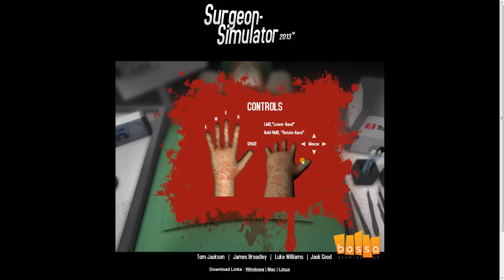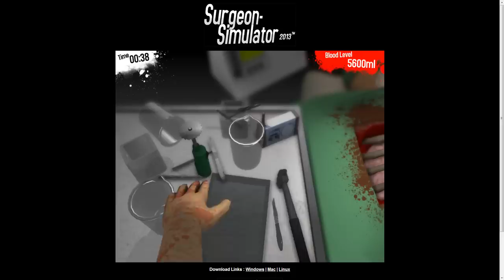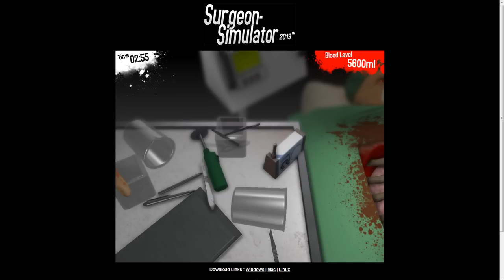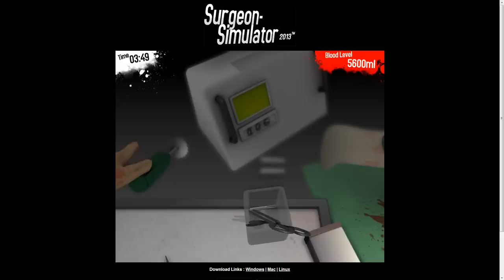Let's Play-Surgeon Simulator 2013-Glad I'm Not Your Doctor?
I own all footage and commentary in this video.
Seriously, you don't want me to be your doctor!
If you guys think of any games like this, or flash games go ahead and tell me! This is the kind of stuff  need